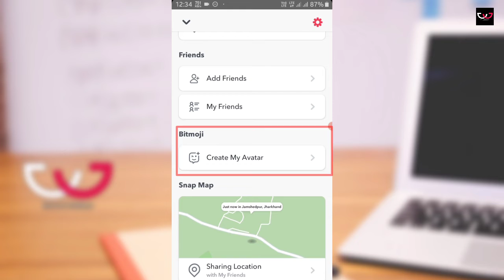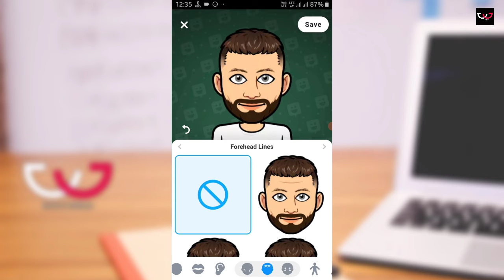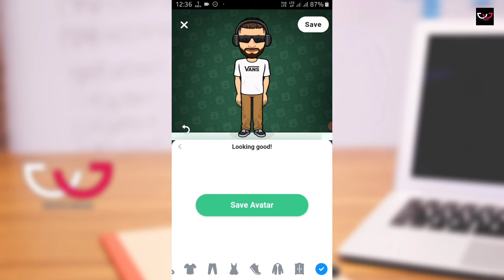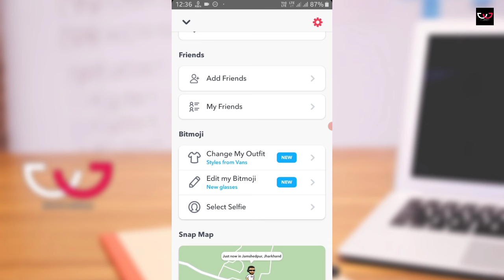How to make snapchat bitmoji | How to set profile picture on snapchat | Bivu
Namaskar Dosto,
Aaj is video me maine aplogo ko bataye hai ki aap snapchat me bitmoji kaise create kar sakte hai. pura video jarur dekhe ummid hai pasand ayega..